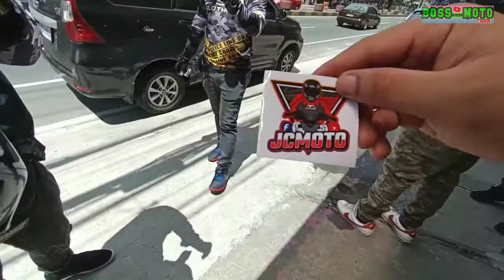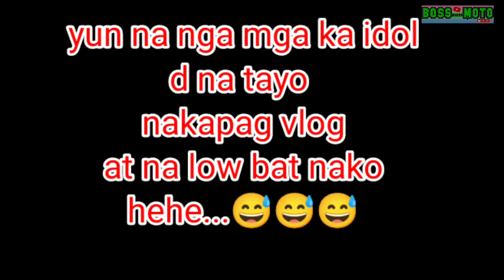SP on wheels GRAND opening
grabi ang saya daming vloger